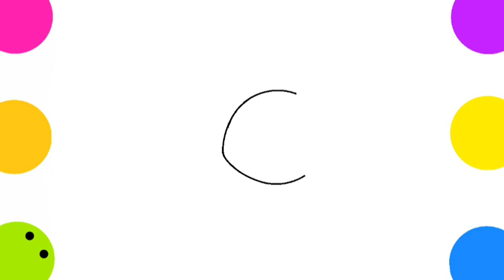How to draw an easter bunny step by step - Drawing and Coloring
Hi people. In this video you will learn how to draw a bunny. I hope you have fun and get inspired. Good video for you!